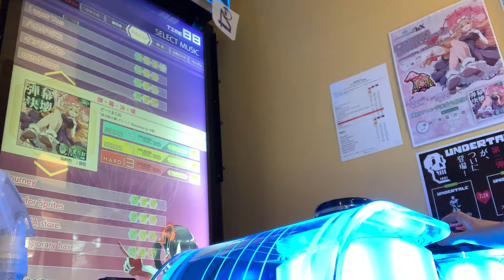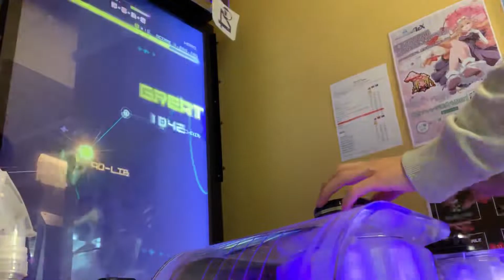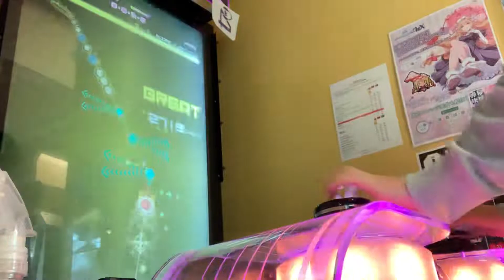【グルーヴコースター4EX】「弾・幕・決・壊」HARD PERFECT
恐らくビートまりお楽曲最難関であろう楽曲です
終盤の配置、初見の時や慣れるまではむずすぎるのでレベル14でもいいんじゃないかという声をよく聞きますね(
僕はすべての配置を右始動でやってます(最後の方)
最後のデュアルスライドも4分の上にはないのでタイミング気をつけてください
判定云々よりも配置がとにかくキツいので少し早めに入れれるように準備しておくのがいいかと思います

Player：Retsu.
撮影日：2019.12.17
撮影場所：エムエムランド(東京都世田谷区下北沢)